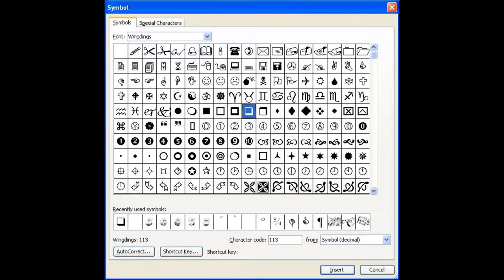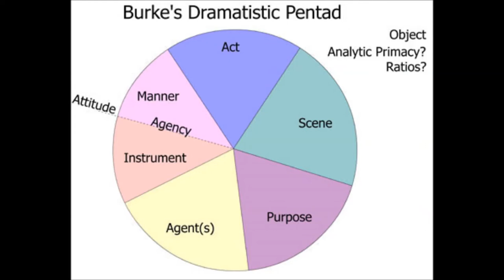Kenneth Burke 2-Minute Thinker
COMS 465 Rhetorical Theory Project